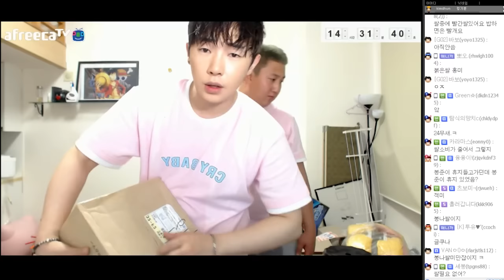케이X기훈X봉준 게스트 금강연화. 진실게임에 다 털렸다(feat.금강연화)[K3][상류사회#12][17.05.11]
[케이TV][상류사회#12]케이X기훈X봉준 게스트 금강연화. 진실게임에 다 털렸다(feat.금강연화)[17.05.11]